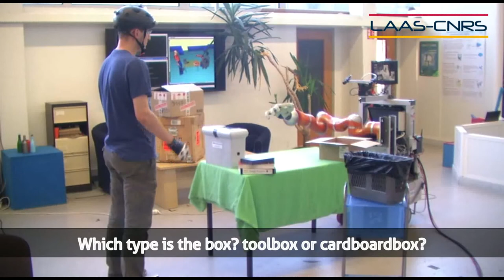"This box!": Human-Robot verbal interaction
In the video, a human asks questions to a robot. The robot answers, taking into account what the human knows and sees.

It uses an ontology as symbolic model of the environement. Dialogue processing relies on the Dialogs module.